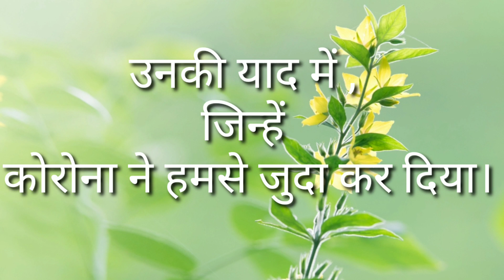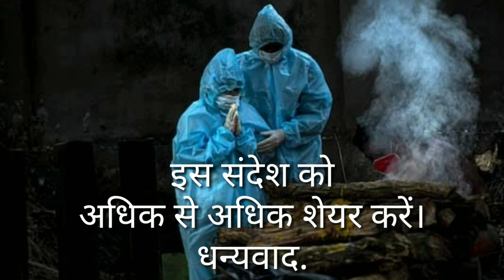जिन्हें हमने खो दिया....